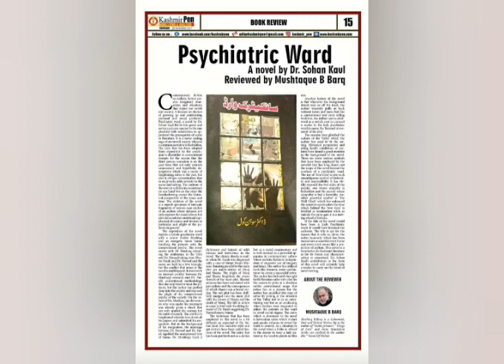Dr Sohan Kaul Shakhsiyat. Kath Baath Group (whasapp) . Part 1-5 last part.